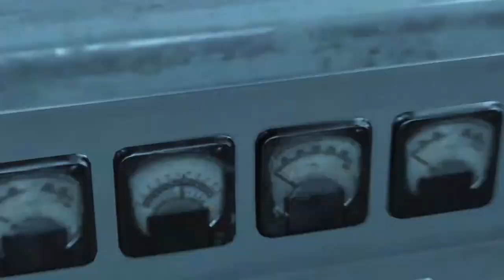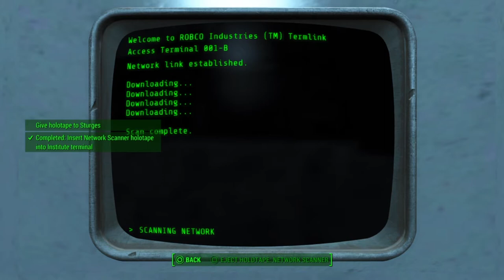Fallout 4 - Lets Play - Transportation Device Is ALIVE - Made It Into The Institute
This is my playthrough of Fallout 4